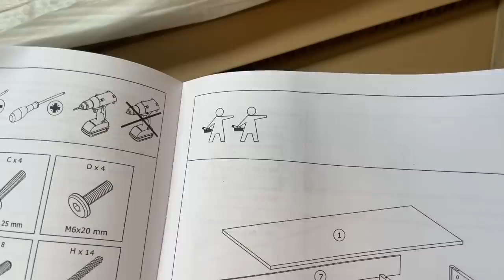【驚愕🫨】DIYがついに完成🏠 Before→Afterがすごすぎた😳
今回は
2023年夏のDIYシリーズ 第3弾 ゲストルームDIYの最終話ということで
フィナーレにふさわしい〇〇すぎるお部屋をみなさんにお披露目したいと思います！

第1弾、第2弾と失敗と学びが多かったDIYプロジェクトでしたが、
部屋の解体から家具集め、ペンキ選びに壁の塗装など自分たちで全て行ったので
部屋にすごく愛着が湧き、
悩みながらもたくさん話し合ったおかげでふたりともが納得する結果にはなりました！

動画の後半ではかつての子供部屋だったことからゲストルームへの大変貌ぶりをお届けします。
みなさんがここいいなと思った部分や、もっとこうしたらよかったかも！と思う部分など
みなさんの率直な感想を聞かせてくださると嬉しいです！

メンバーシップもやっています
興味がある方がいたらぜひチェックしてみてくださいね！